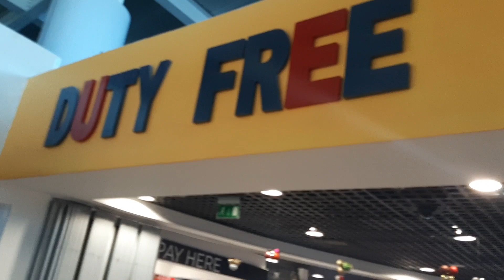Ямайка-2019г. Negril. Летим домой. +Лучшие моменты путешествия. Конец фильма.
Трейлер к фильму
Ямайка – карибский остров-государство, покрытый горами, тропическими лесами и окаймленными рифами пляжами. Большинство курортов страны, работающих по системе "все включено", находится в городе Монтего-Бэй, известном своей британской колониальной архитектурой, и поселении Негрил, которое считается лучшим местом для дайвинга и подводного плавания с трубкой. Ямайка – это родина стиля регги, поэтому в столице страны Кингстоне стоит посетить Музей Боба Марли, посвященный знаменитому исполнителю.